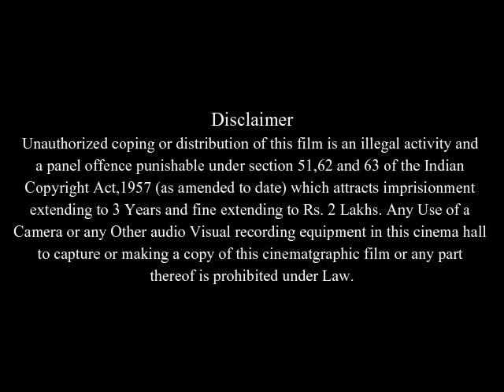The Milk of Sorrow Full Movie Facts And Review | Magaly Solier | Susi Sánchez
In this video we will tell you about fact and review of movie The Milk of Sorrow